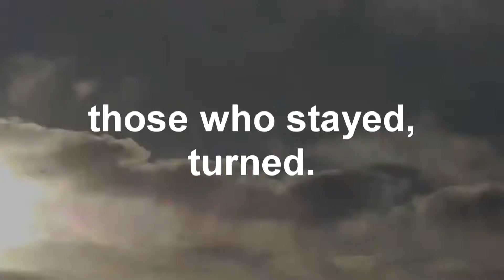The Safe Place 05 15.04.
The Safe Place - project for 2012